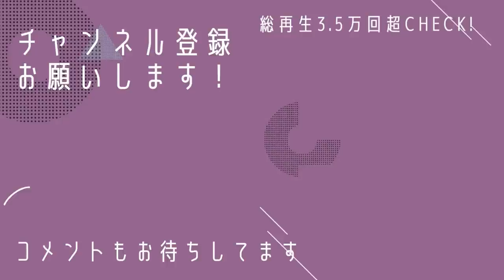苦手タイプの着物を【コーデの達人】にコーデして頂きました！I had a coordination expertcoordinate the type of kimono I don't like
ツバキアンさんはポップアップで全国で催事をされています。オンラインでも購入できます。

ネットでお安く着物を買うならシンエイさん！